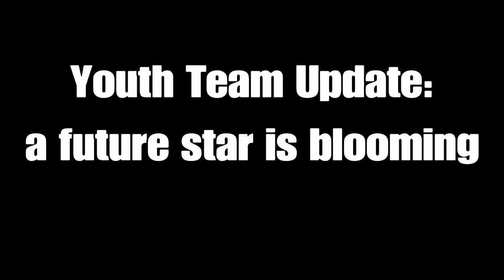Pau FC - Havre AC / EXTENDED HIGHLIGHTS / Coupe Nationale Round 1 / 2021-2022